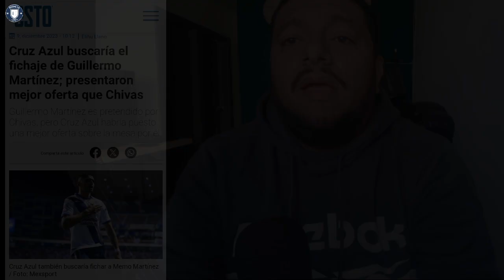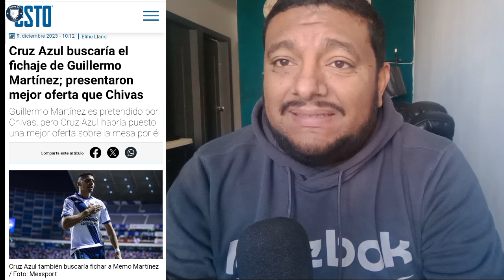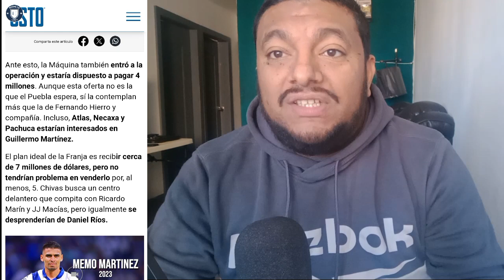🔥cruzazul y chivas a la CARGA por el delantero del Puebla, que pide 7MDD🔥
Desde la libreta:
- Walter Dru (@WalterDru08)

Twitter.com/mrcomunicologo

fichajes confirmados
refuerzos confirmados
rumores y fichajes
rumores confirmados
fichajes chivas
rumores chivas
fichajes america
refuerzos america
fichajes pumas
fichajes atlas
fichajes toluca
fichajes confirmados toluca
refuerzos toluca
fichajes monterrey
fichajes tigres
rumores tigres
rumores para tigres
fichajes pachuca
fichajes tijuana
fichajes xolos
refuerzos tijuana
refuerzos xolos
rumores tijuana
rumores mazatlan fc
fichajes mazatlan
fichajes santos
fichajes necaxa
refuerzos necaxa
rumores necaxa
altas y bajas necaxa
fichajes puebla
refuerzos puebla
fichajes leon
fichajes queretaro
refuerzos queretaro
rumores queretaro
bombazo chivas
bombazo america
bombazo cruz azul
bombazo tigres
bombazo monterrey
bombazo pumas
jugadores transferibles
jugadores monedas de cambio
intercambio chivas
intermcabio america
intercambio cruz azul
intercambio tigresa
intercambio monterrey